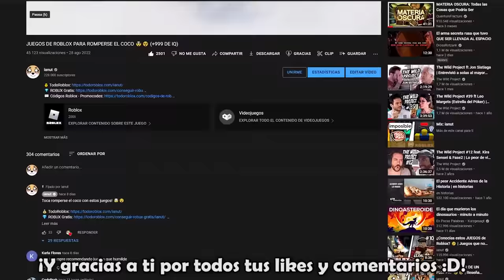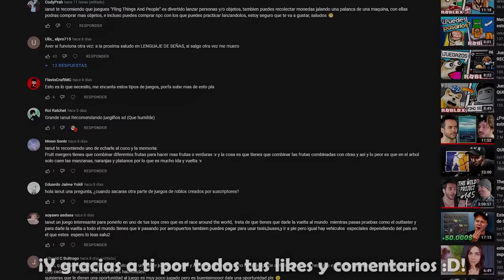PAUSA EN EL CANAL | El fin de un ciclo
Hola chicos, se que es una noticia demasiado repentina, y no sabía ni como contárosla, pero debo dejar YouTube.
Han sido dos años geniales, me habéis dado un montón de apoyo y no voy a poder compensarlo nunca, pero me he visto superado y debo dejarlo, volver a estudiar y a mi vida normal. No quiero daros pena ni hacer un drama de la situación, yo estoy genial y estoy muy contento de volver a estudiar, y de empezar nuevos proyectos, pero esta claro que ianut ha sido muy importante para mi y para todos vosotros, y me pone triste abandonar el canal, pero creo que es la mejor decisión que podía haber tomado.
Solo quiero despedirme y daros las gracias, me habéis hecho muy feliz y creo que yo también a vosotros, mil gracias por todo.
Así que como digo en el vídeo no quiero que esto sea un funeral, y gracias por todo de verdad, SOIS ENORMES.
Un abrazo a todos y hasta la próxima! ♥